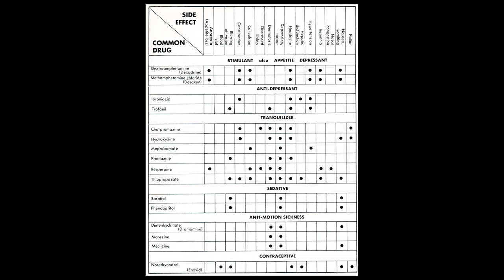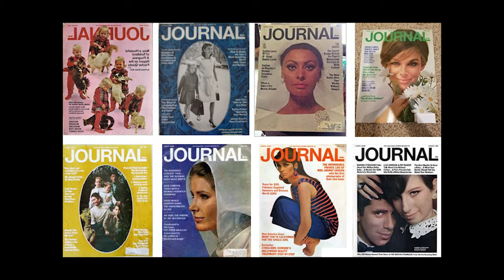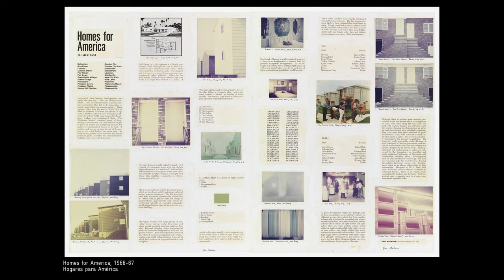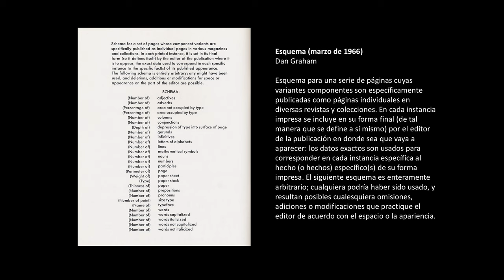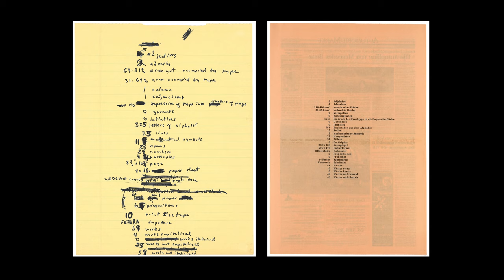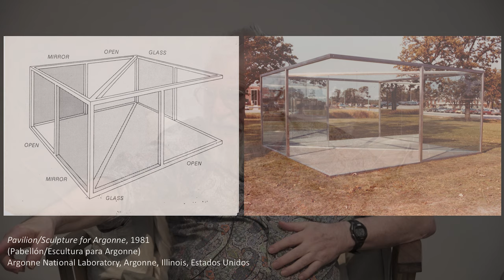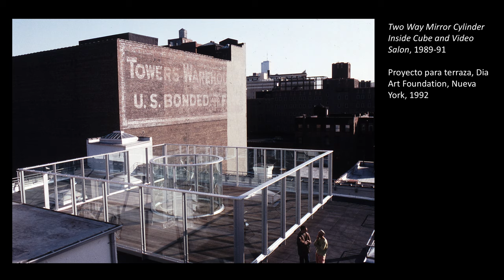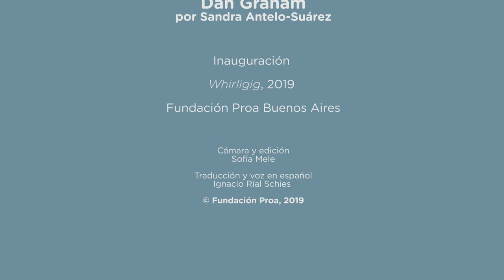Dan Graham. Entrevista pública y presentación de Whirligig en la vereda de Proa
Como parte de la inauguración de Whirligig, 2019, el destacado artista Dan Graham repasa su vida y obra en una entrevista pública con Sandra Antelo-Suárez en el Auditorio de Proa.

Whirligig, Molinete, 2019 es una estructura circular con espejos bidireccionales, diseñada para que el espectador la atraviese y se sienta como en un laberinto hasta que llega a un punto sin salida. Los espejos son reflexivos y transparentes cambiando esta condición de acuerdo a los cambios de luz solar. A medida que los espectadores de cada lado caminan por este espejo bidireccional podrán observar los cuerpos de cada uno mirando a su vez aquello que rodea a PROA y al barrio. El trabajo puede ser visto como un espacio lúdico o como una divertida casa de juegos para las más chicos.

MINIMALISMO,POSMINIMALISMO Y CONCEPTUALISMO NORTEAMERICANO - 60 ’/ 70’.

La muestra cuenta con el patrocinio de la Embajada de los Estados Unidos en Argentina y el auspicio de Tenaris, Organización Techint.